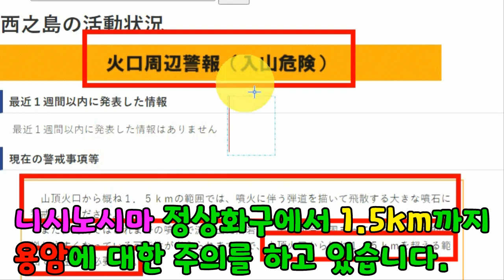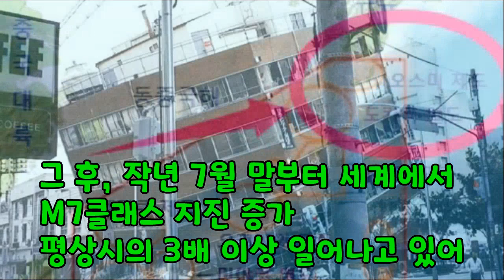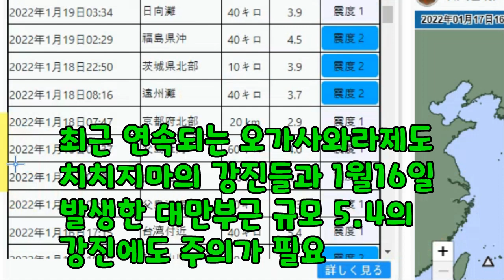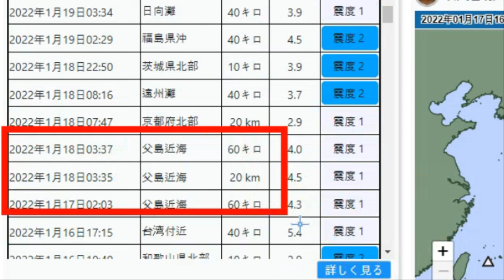💥💥【속보입니다!일본 난리났다!니시노시마 대폭발 가고시마현 방어,치어 10만마리 떼죽음 시즈오카현 멸치 고등어 이상행동 도쿄인근 강진 대만부근 규모 5.4강진】